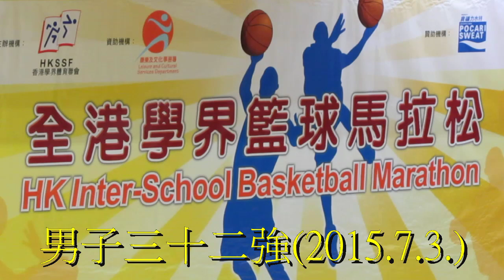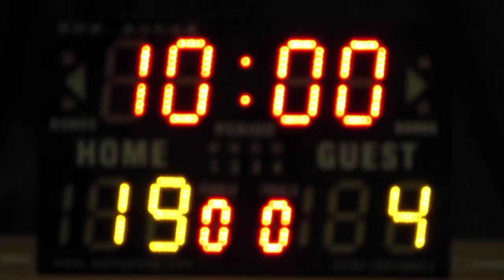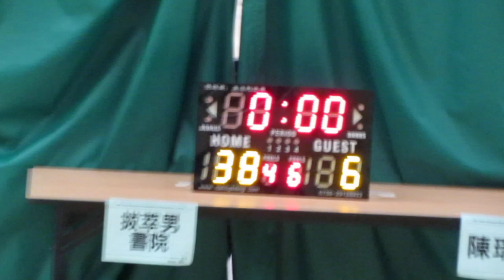拔萃vs陳瑞芝(2015.7.3.學界籃球馬拉松男子三十二強)精華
2015.7.3.港灣道體育館 14:45 拔萃(白) 38:6 陳瑞芝(藍)